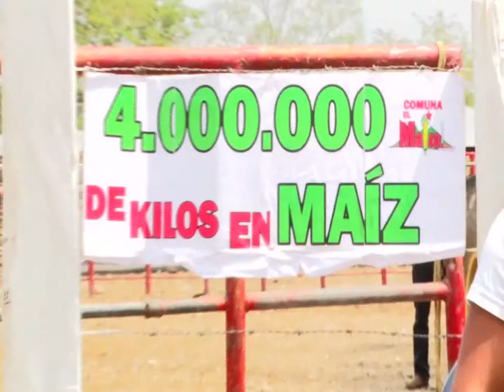Quilombo: Comuna el Maizal, Ejemplo de Producción Comunal B2